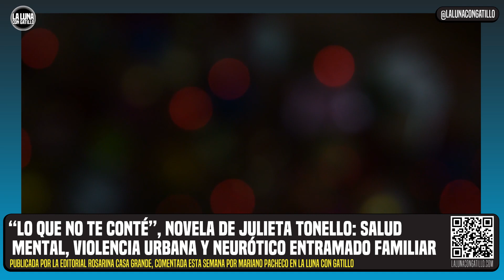“Lo que no te conté”✍Julieta Tonello: Salud mental, violencia urbana y neurótico entramado familiar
Salud mental, violencia urbana y neurótico entramado familiar. Miedos íntimos y ansiedades personales.  El intento de suicidio de la madre, la muerte de un amigo en una ciudad violenta. Rosario, la zona sur. La muerte que ronda: la pérdida de un gato querido o de un adorado naranjo. La vida adulta. La dificultad por hacerse de una vida cuando el miedo acecha. Los amores posibles y los que nos negamos por indecisión. Los modelos que abominamos pero que nos determinan comportamientos. Lo que puede un libro. En este caso: “Lo que no te conté”, novela de Julieta Tonello, publicada por la editorial rosarina Casa grande, comentada esta semana por Mariano Pacheco en La luna con gatillo.

@‌casagrande_editorial @
julieta_tonello_